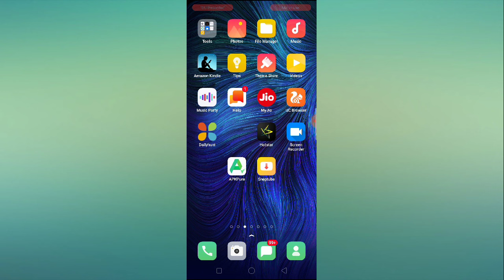How to Find Call Recording List in OPPO a5s, a7, a5, a71, a3s, a37, a83 (Any OPPO Phone)